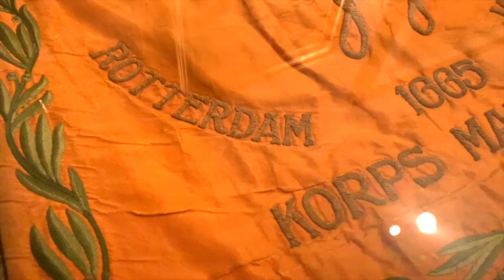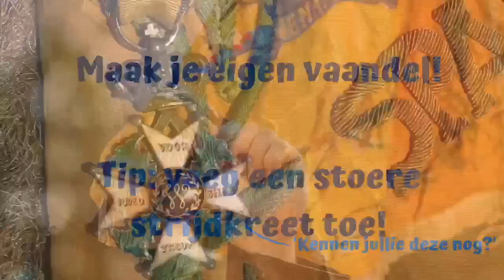Tikkit Talk Challenge MM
Majoor Maas vertelt je alles over het vaandel van het Korps Mariniers, het pronkstuk van het museum! Hoe kan jij een eigen vaandel maken, en meedoen aan de tikkit talk challenge. Kijk naar de derde aflevering van Majoor Maas.